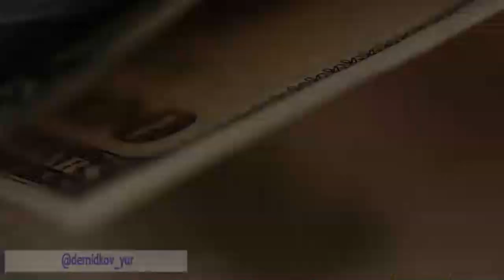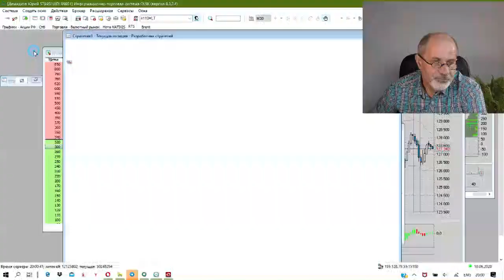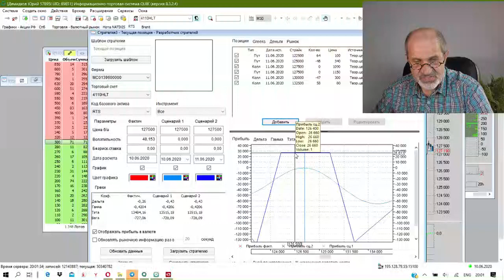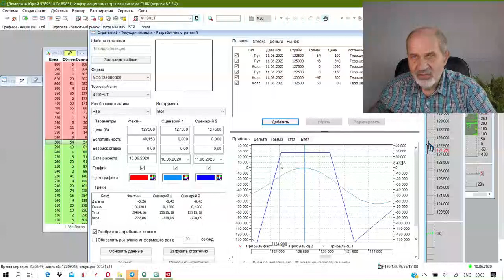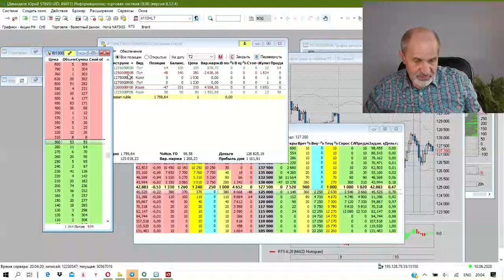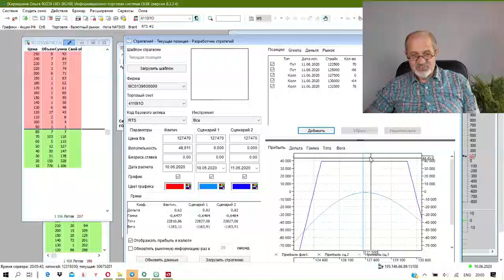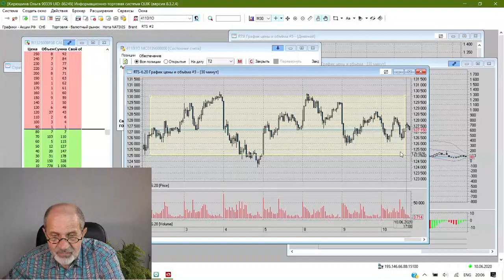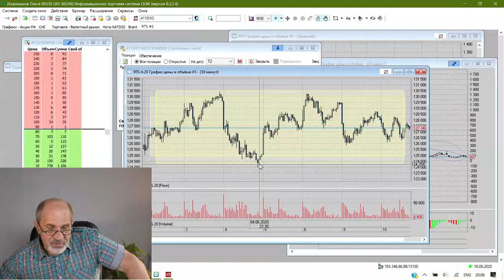Недельные опционы на РТС - очень быстрая доходность.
Стратегия из опционов, которая даёт высокую прибыль в случае НЕВЫХОДА цены из заданного диапазона. Недельные опционы на РТС - очень быстрая доходность!